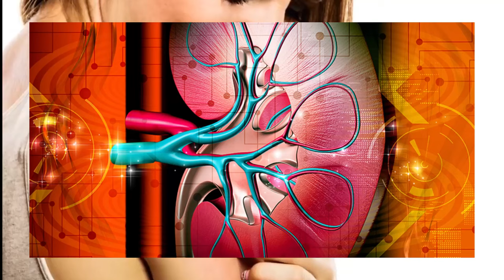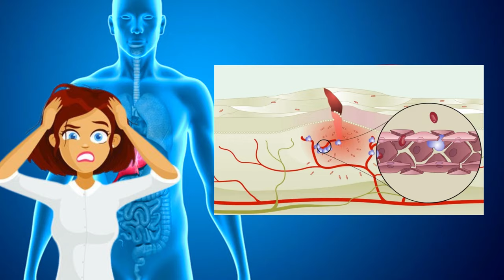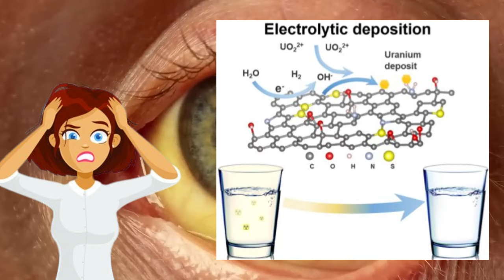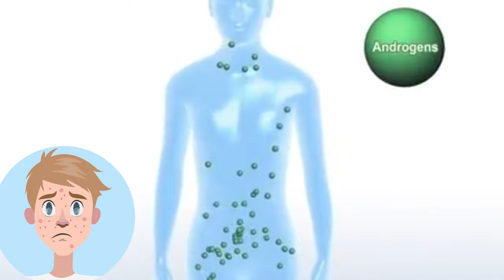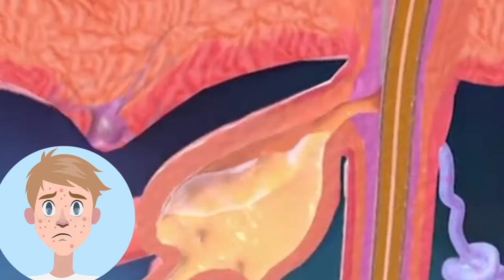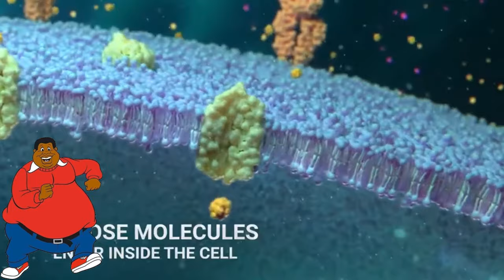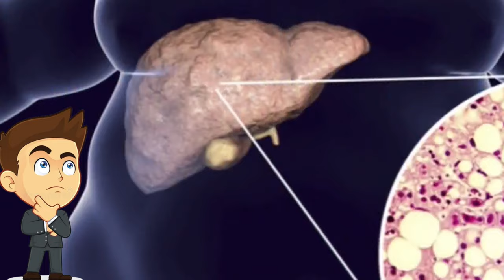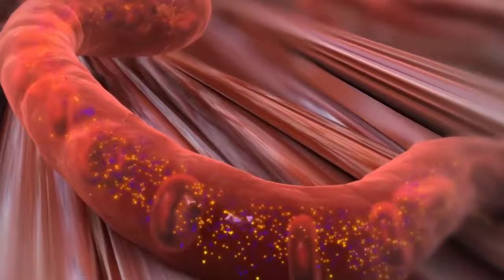The Shocking Truth Your Face Hides About Your Health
Hey there!  In this eye-opening video, we reveal the shocking truth your face hides about your health!  Discover the surprising signs and symptoms that your face can reveal about your overall well-being.  We'll dive deep into the science behind facial indicators and how they can provide valuable insights into your health.

From skin conditions to facial asymmetry, we'll explore the hidden messages your face is sending you.  Learn how to interpret these signs and take action to improve your health and lifestyle.